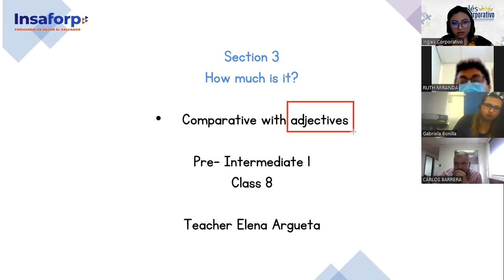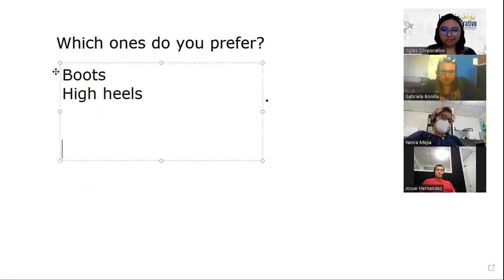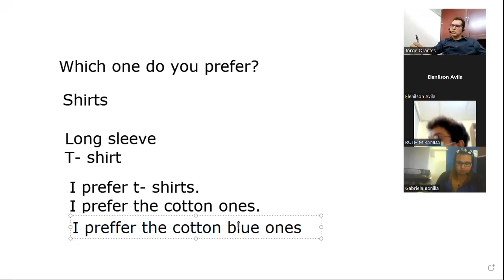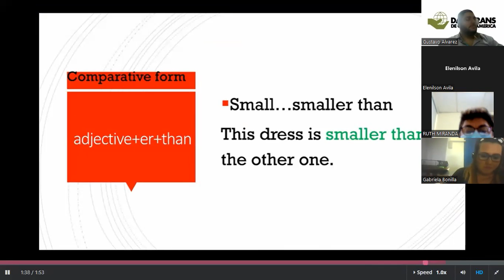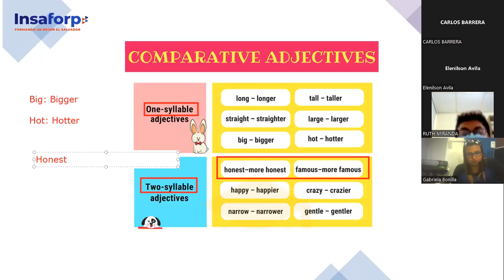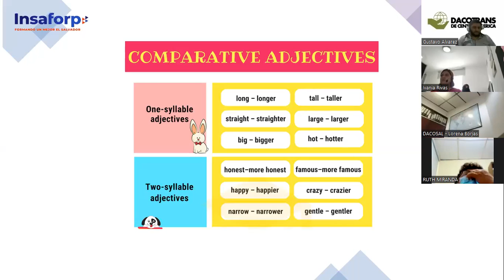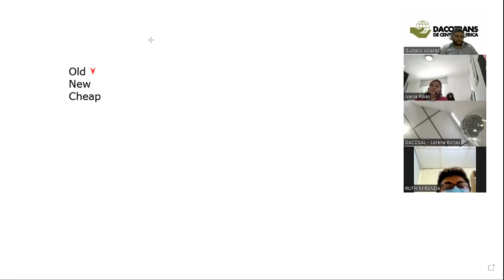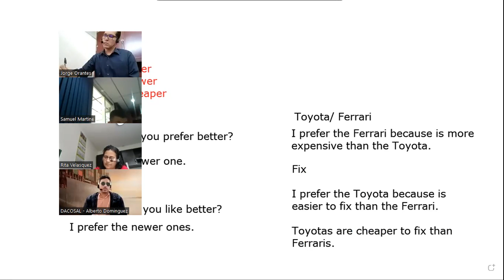Ingles Corporativo- Class # 8- Pre Intermedio 1- Expressing Preferences